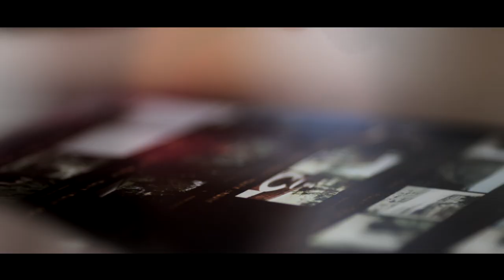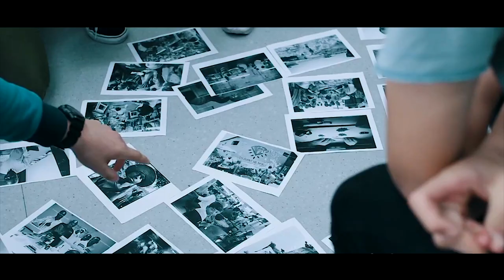Picturing a sustainable future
At Canon, we operate according to the philosophy of Kyosei - a Japanese word that means ‘living and working together for the common good’. This philosophy shapes everything we do as a business and underpins our vision for Sustainability in Europe, Middle East and Africa (EMEA), which is to ‘grow the positive power of our imaging technology and services’.

As part of this approach, we empower a new generation of storytellers through our Young People Programme, support establishments of jobs in professional photography and the print sector by upskilling young adults in Africa through the Canon Miraisha Programme, and take responsibility for the impact our activities have on the environment.